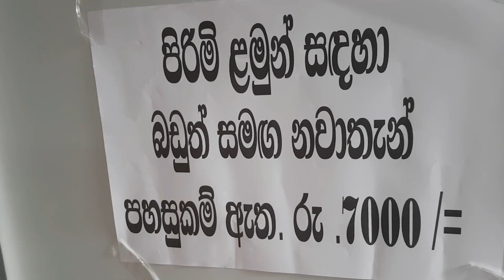බඩු | Items | මරු ත්‍රිබල | Maru Thribala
Writer and director :- Dammika Siyasooriya
cast :- Dammika siyasooriya
           Asith ashen
          Ravindra rerera

මෙි වගේ වීඩියෝ දාපු ගමන් බලන්න ඔයාලත් මරු ත්‍රිබල යූටියුබ් චැනල් එක සබ්ස්ක්‍රයිබ් කරලා තියාගන්න

 icon to get notification on our new updates

maru thribala

@Voice of siyosip
@Pol Karu
@Vini Productions - විනී
@Janai Priyai
@Lakai Sikai - ලකයි සිකයි
@Kujeetha Films
@G TV

vini promotion

janai priyai

lakai sikai